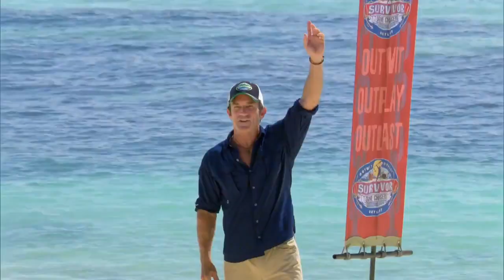Survivor - The Stakes Have Been Raised (Sneak Peek 3)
It's an epic showdown as two legends in Survivor history set their sights on one another. Also, two castaways attempt to put their past behind them and start a new game while another castaway introduces the "spy shack" 2.0, on the two-hour season premiere of Survivor, Wednesday, March 8 at 8/7c. Only CBS